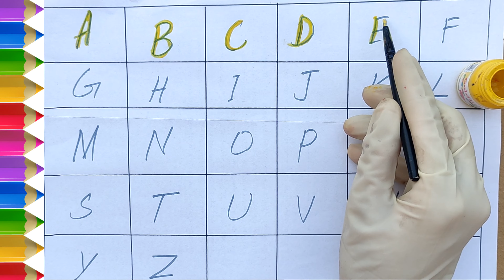how to write abc for kids - complete ABC - alphabet song - abc 5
how to write abc for kids - complete ABC - alphabet song - abc
how to write abc for kids - complete ABC, abc - phonic song - alphabet song
abcd education kids Learn abcd Alphabets a to z for Kids - abc song for kids -abc phonic song
ABC Alphabet Songs with Sounds for Children 1 - complete ABC, abc
Learn ABC Alphabets A to Z for Kids - abc song for kids -abc phonic song
A For Apple - ABC Alphabet Songs with Sounds for Children - abc song - phonic song
Learn abc Alphabets a to z for Kids 1 - abc song for kids -abc phonic song

Solved Queries
learn abc
learn alphabet
learn
learn the alphabet
learn numbers
learn phonics
learn colors
learn english
learn to count
learn alphabets
learn abc for toddlers
learn abcd
learn abc